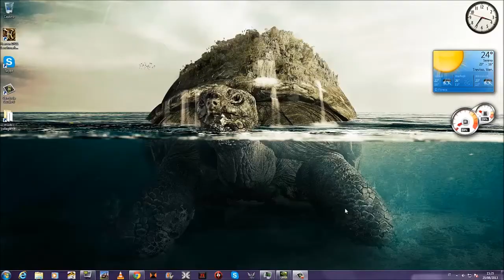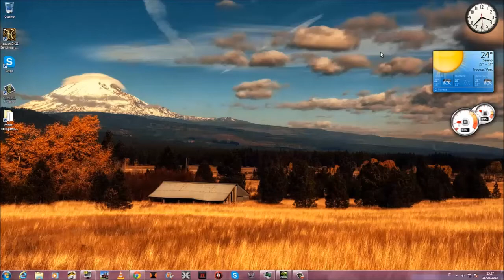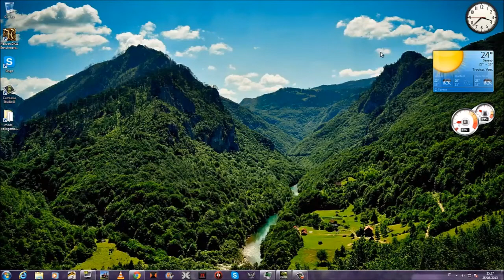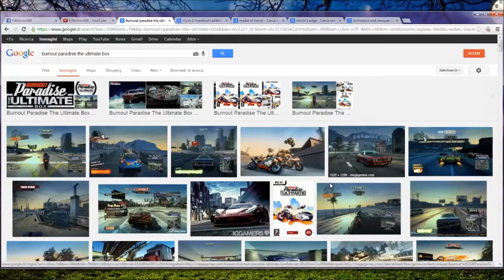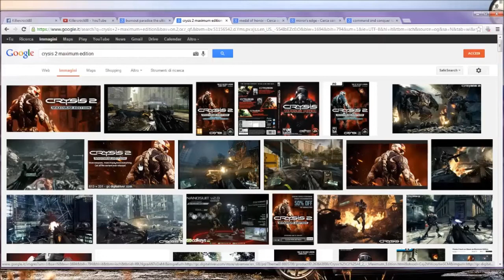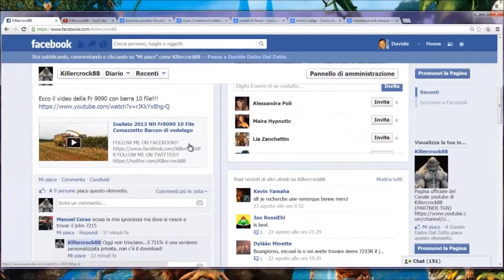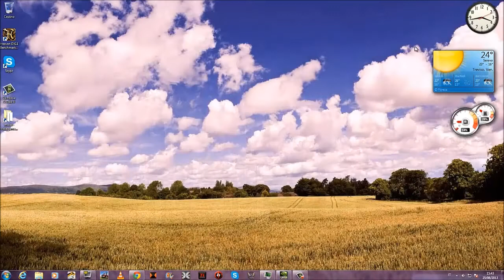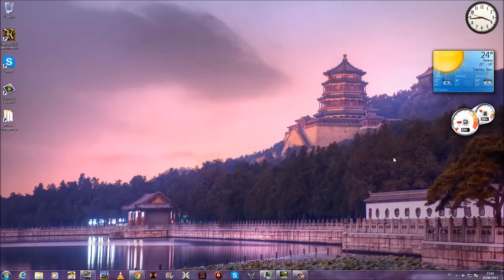CONTEST 2000 ISCRITTI! ASCOLTATE BENE!